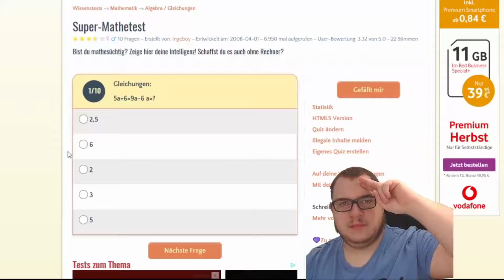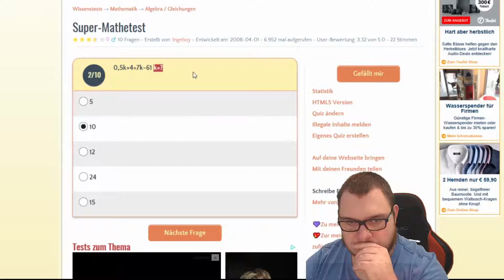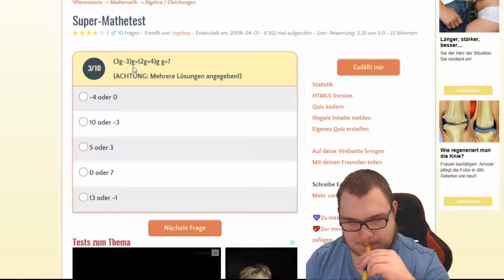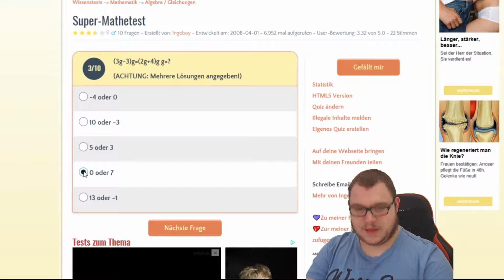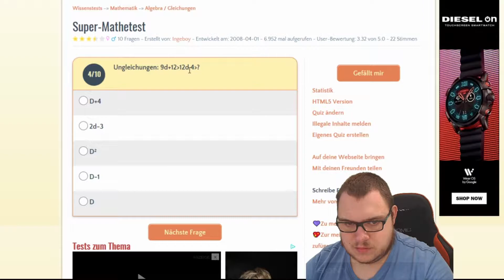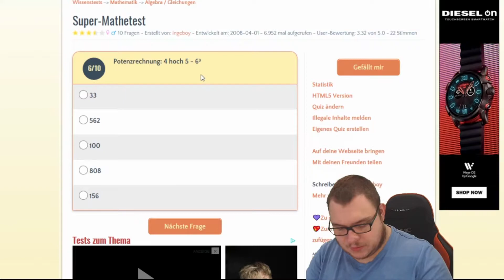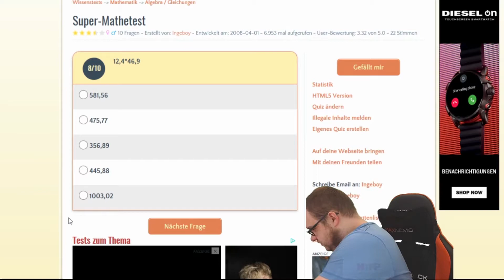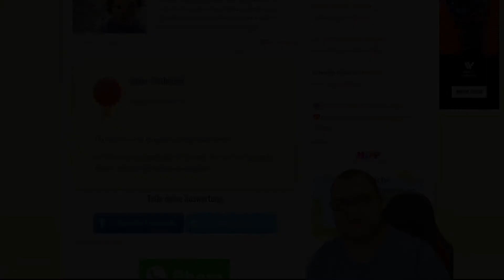Wie löst man nochmal Gleichungen? | Der Super-Mathetest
Letzte Woche ging es noch um Mengen, diese Woche beschäftigen wir uns mit mathematischen Gleichungen.
Was weiß ich noch? Bin ich noch in Sachen Variablen und Lösungen wach?

Schreibt in die Kommentare gerne mehr Vorschläge, was für Tests ich machen soll bzw. welche Videos ihr euch wünscht